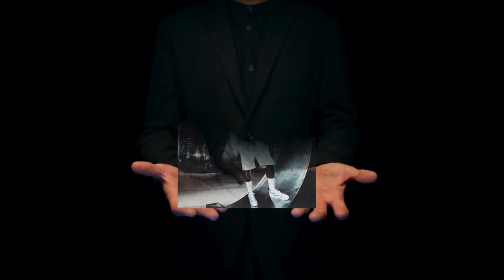Tom X Wolfe - Angelina (Official Afrobeats Audio)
Experience the vibrant rhythms of Afrobeats with Tom X Wolfe's latest single, 'Angelina.' This track delves into the journey of love and heartbreak, set against infectious beats produced by Jaemelly Beatz. Stream 'Angelina' on all major platforms: [Insert streaming links].